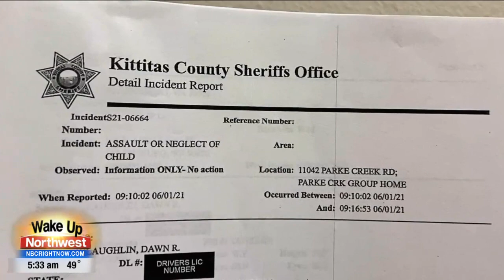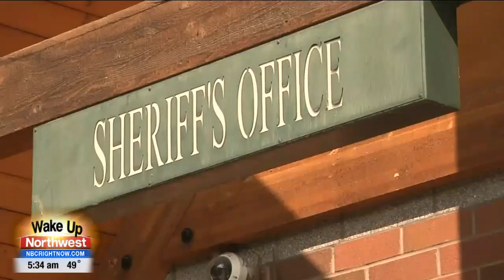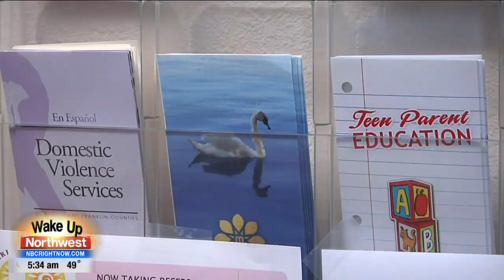Former Kitchen Staff at Parke Creek Young Men Juvenile Facility Investigated for Sexual Relationship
A former cook at Parke Creek Community a Juvenile Facility serving young men in Ellensburg has been accused of having sexual relationships with minor boys who were incarcerated at the facility. This is according to an investigation from the Kittitas County Sheriff's Office.